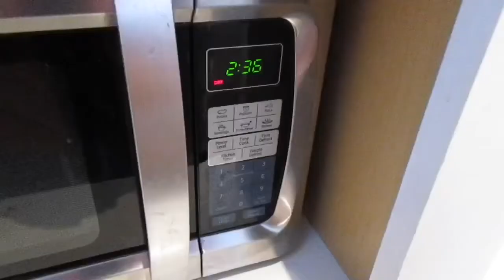Polar bear challenge!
There’s so much snow outside! So today we decided to do a class at Pollo Regio! make sure to stay tune to see who wins and who loses! Loser gets a big punishment in the winner gets a nice surprise!